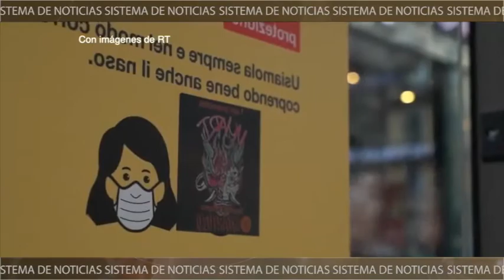Visones infectados de SARS-Cov2 escapan de una granja en Dinamarca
Visones infectados de Coronavirus escapan de varias granjas en Dinamarca y amenazan con la existencia de una pandemia permanente en humanos y animales.